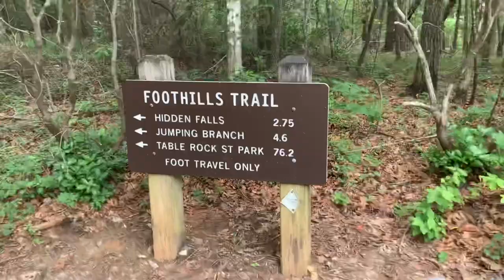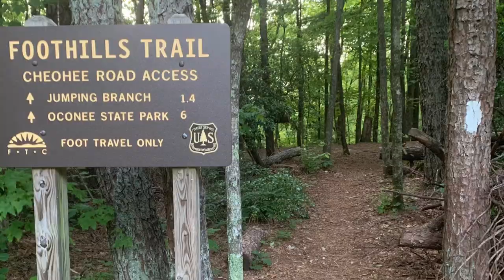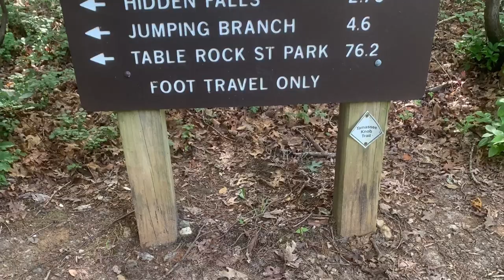Hiking with Hudson!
Hiking on the Foothills Trail wit our new puppy Hudson. He is a Pomsky- a Pomeranian and Husky mixed. This was his first hike and campout.